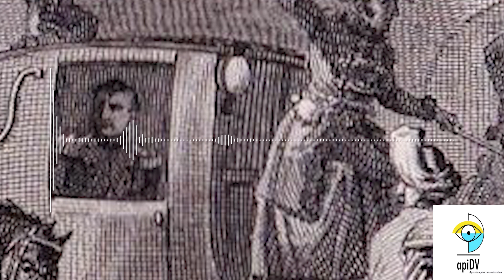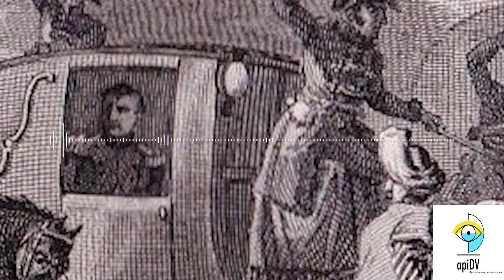Lecture collective - Napoléon et son entourage, réalités et fictions